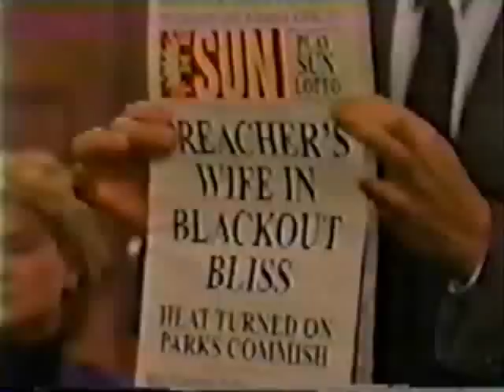Todd Manning Part 670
Vicki has it out with Todd over his latest antics and then Patrick takes the stand in the custody case.